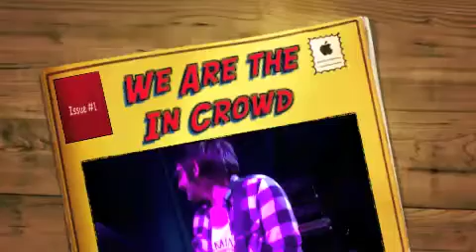We Are The In Crowd Live at Mad Maggie's in Elgin, Illinois | Captured by Miss Kira P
Miss Kira P watched We Are The In Crowd light up the stage at Mad Maggie's in Elgin, Illinois. Experience the energy and excitement as the band delivers a powerful performance that captivates the audience.